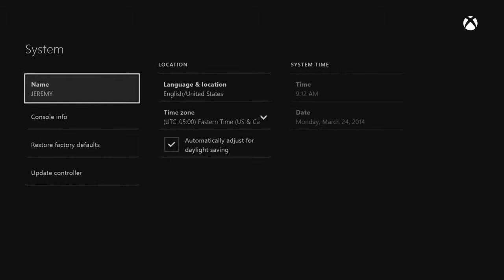How To:Updating Xbox One Controller!